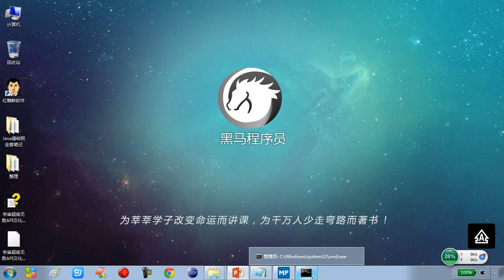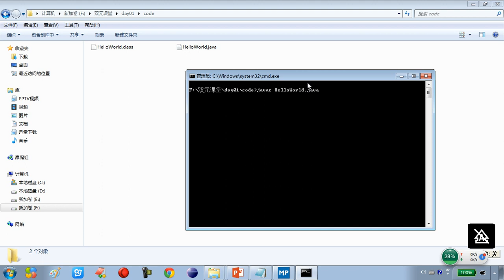1- 17 Java语言基础Path环境变量的配置方式2